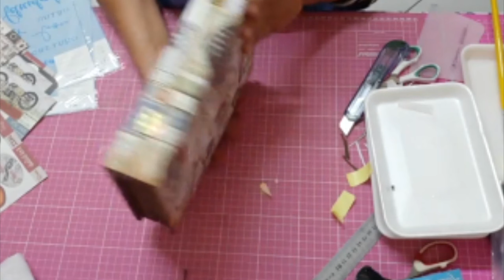#4 Live com Fabi Art's – Litoarte (05/06/20) Caixa "Vintage Europe" (PARTE 2)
Gravada em: 05/06/20
Professora: Fabi Torres

Materiais Utilizados:

1. Caixa em MDF

2. Recorte Laser Tags

2. Papel para ScrapDecor SD-1146 Moto - Viagem

3. Papel para ScrapDecor SD-1148 Tags - Música – Viagem

4. Tintas Gliart (Disponível na Loja Física da Mansão das Artes)